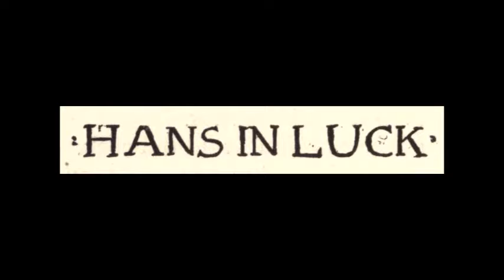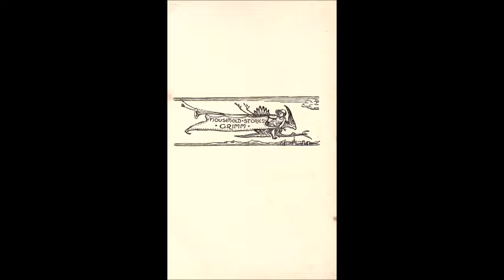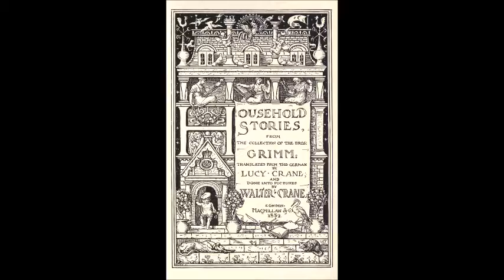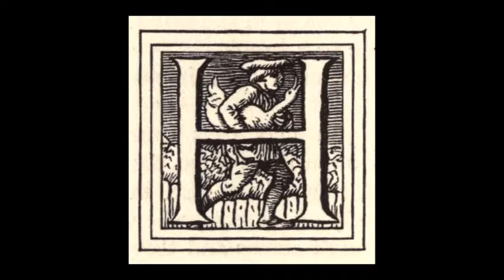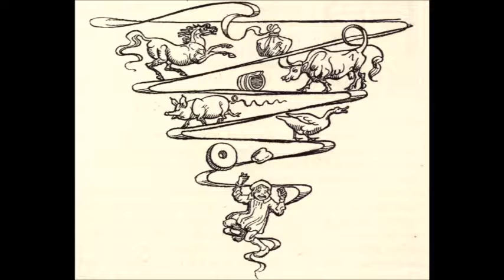Hans in Luck - Household Stories - Bros. Grimm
The Stories in this group have been taken from: Household Stories from the collection of the Bros. Grimm. Translated from the German by Lucy Crane and done into pictures by Walter Crane - Published by Macmillan and Co. 1882. - This book and illustrations are in the public domain but these recordings of the recital of the stories are not and are the sole property of the AudioVideo Channel. Also take note that many of these stories contain cruelty and violence and may not be suitable for modern children. PARENTAL DISCRETION IS ADVISED!